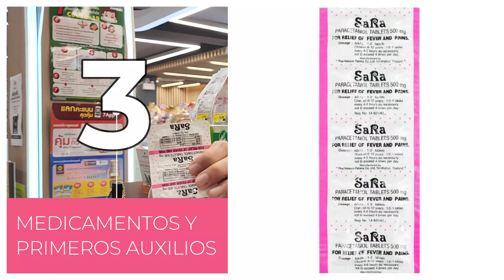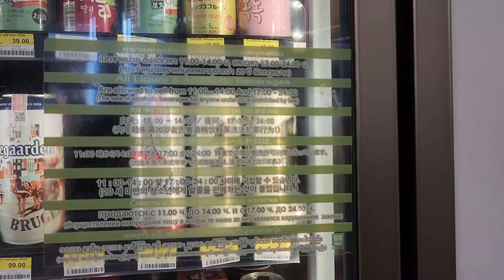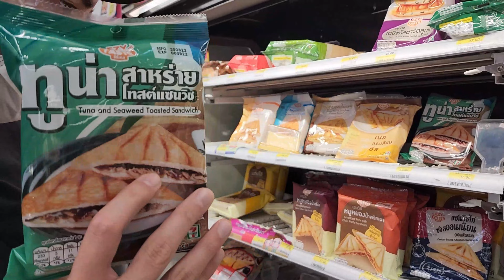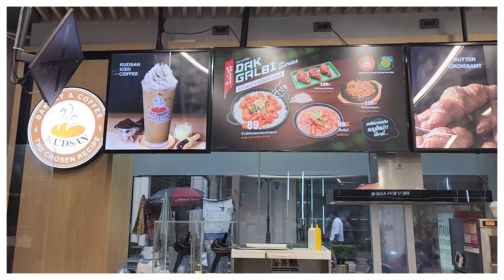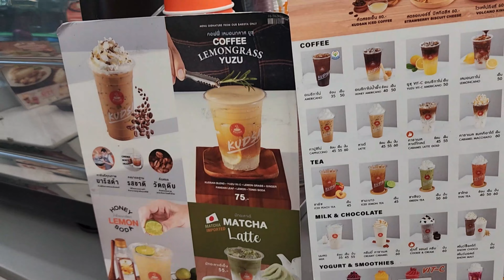🥪 ¿El 7-ELEVEN de TAILANDIA es el mejor súper 24h del mundo? 🕑 ¡TOP 10 productos imperdibles! 🇹🇭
¿Sabías que los 7-Eleven en Tailandia son mucho más que tiendas de conveniencia? 🥤🍙 Abiertos las 24 horas, 365 días al año, ofrecen productos únicos que no encontrarás en otros países. ¡Descubre el TOP 10 de lo que debes probar! 😱✨

🎥 ¿Planeando tu próximo viaje? ¡Déjate inspirar y descubre más secretos de Tailandia con nosotros! 🌏

¿Qué material usamos?